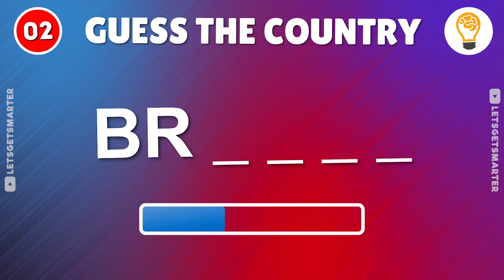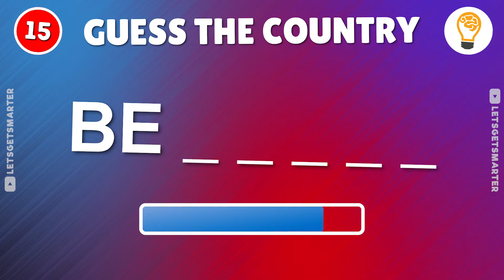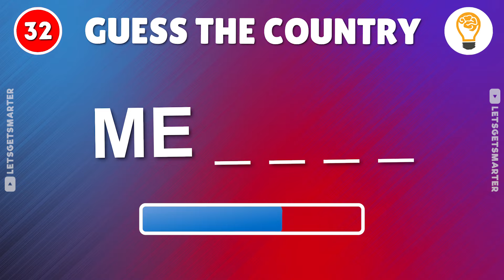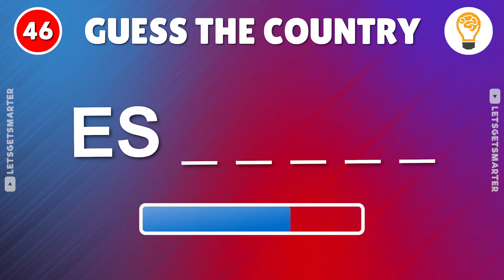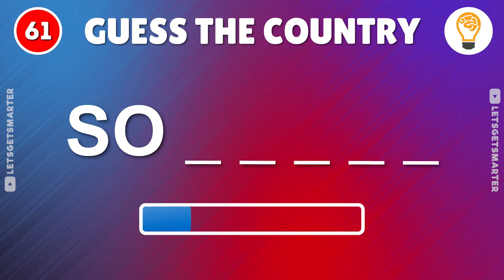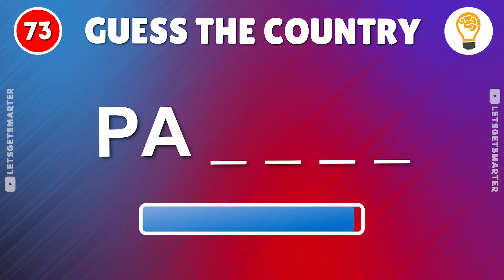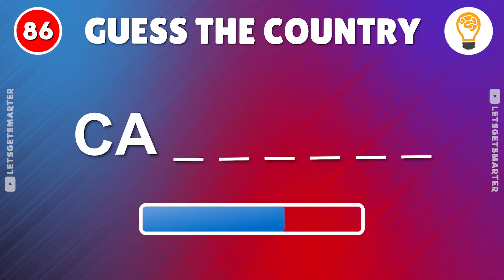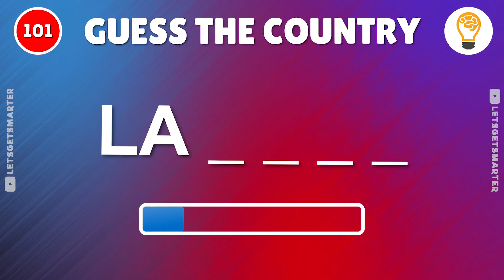Guess The Countries By First 2 Letters 🤔🌍 Country Quiz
🌍 Test your knowledge in a fun country quiz! Guess the country by its first two letters. 🤔 Challenge yourself with 101 questions and see how well you know your countries. Good luck! 🌟